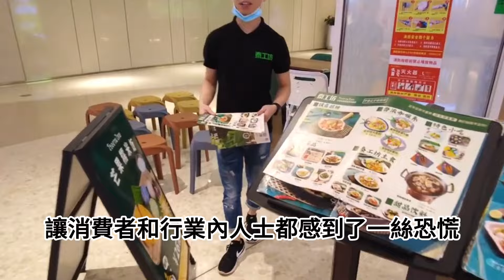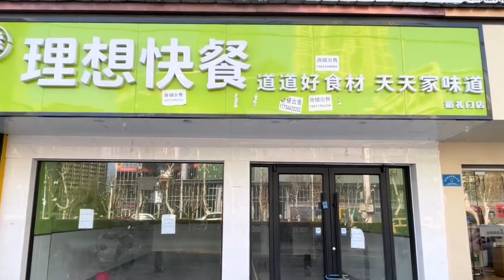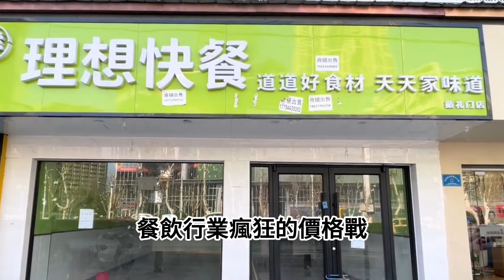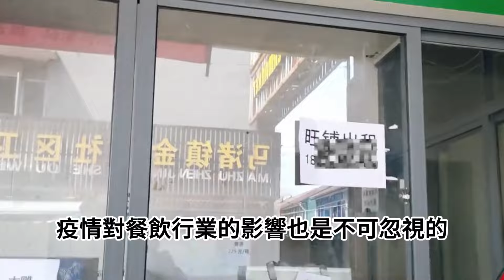慘烈！100萬店鋪關門倒閉，餐飲業爆發「關店潮「，慘死一大片，餐飲人苦不堪言，實在活不下去了，關店！團滅！報復性倒閉潮席卷全國，行業一片死寂